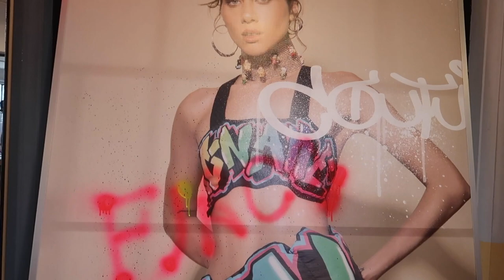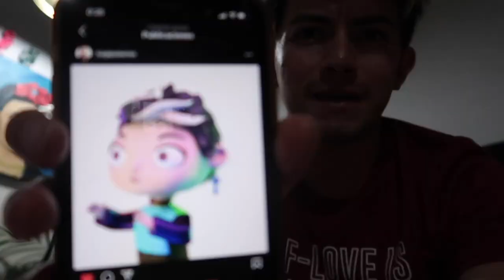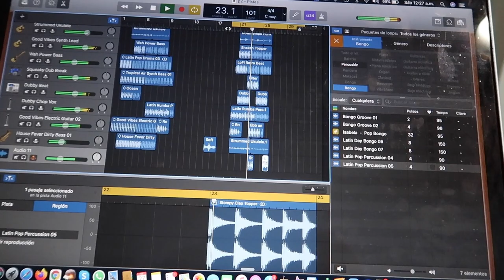Regresando al chacales en XOCHIMILCO ... | Damian Cervantes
Después de una pausa en el canal, retomo mis videos y espero contar con su apoyo.